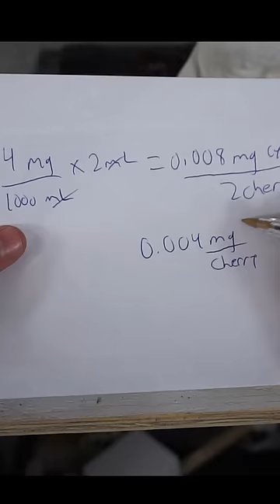¿Comer dos Cerezas te Mata?